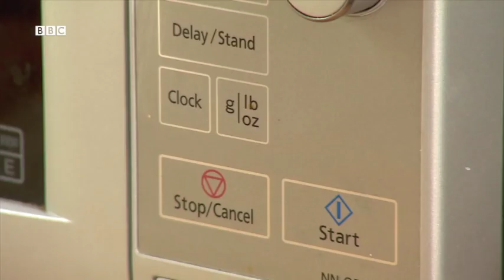ظرفشویی آشپزخانه یا توالت، آلودگی کدامیک بیشتر است؟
ظرفشویی آشپزخانه یا کاسه توالت، آلودگی کدامیک بیشتر است؟